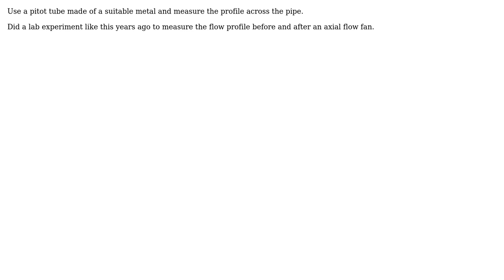Engineering: How to measure velocity of hot gas ( temperature range: 100 - 450 C)?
With thanks & praise to God, and with thanks to the many people who have made this project possible! | Content (except music & images) licensed under CC BY-SA | Music | Images & others | With thanks to user Solar Mike user megamindx and the Stack Exchange Network Trademarks are property of their respective owners. You are responsible for your own actions.